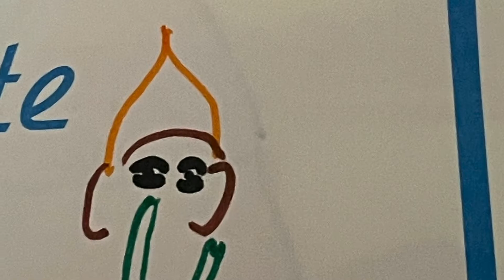A Fun filled Sunday !!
This video will take you through the beautiful boulevard's of JSW Steel township, leisure star hotel Hyatt, beautiful garden joy rides & much more !!